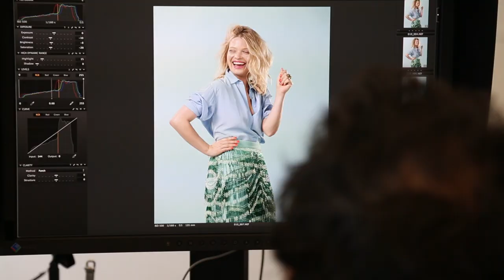Dans les coulisses du shooting de Mélanie Thierry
Une caméra s'est glissée dans les coulisses du shooting de notre covergirl, Mélanie Thierry. Sexy et espiègle dans « Zero Theorem », l'actrice française s'affiche également sensuelle devant l'objectif de Grazia.